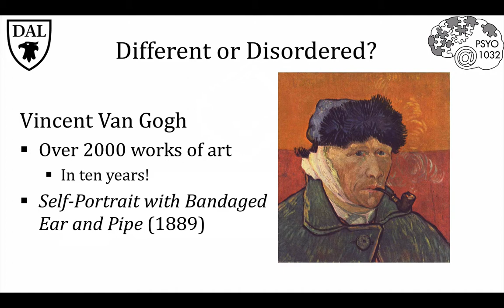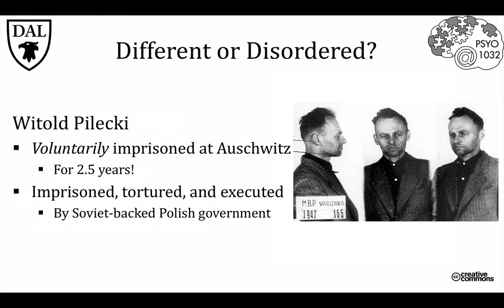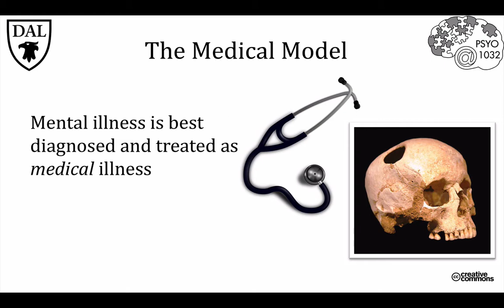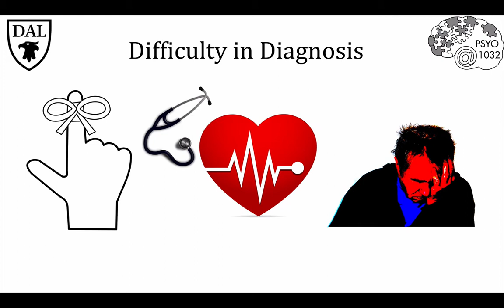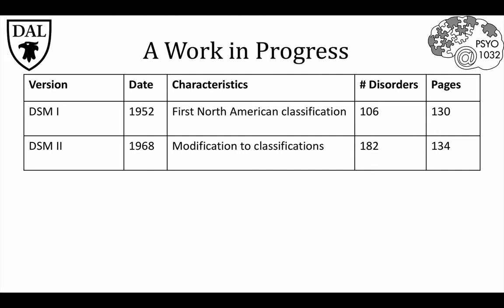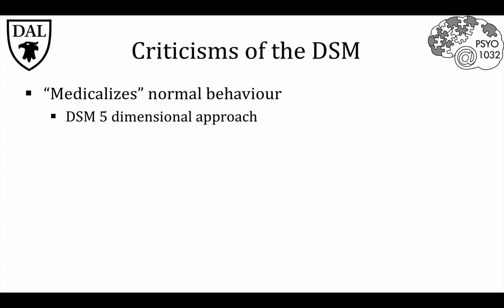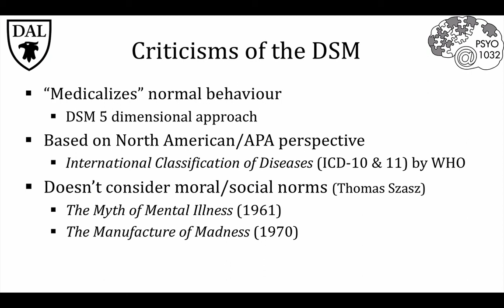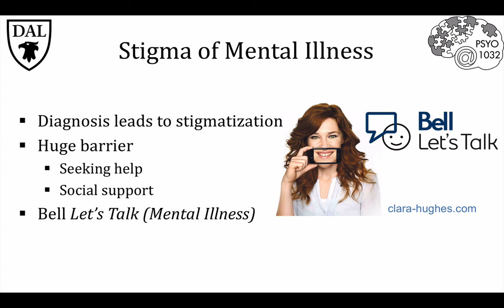Tricky Topics: Diagnosis (of Psychological Disorders)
This Tricky Topic outlines how psychologists may differentiate between 'different' and 'disordered' and how they diagnose psychological disorders.
Credit: Dr. Jennifer Stamp